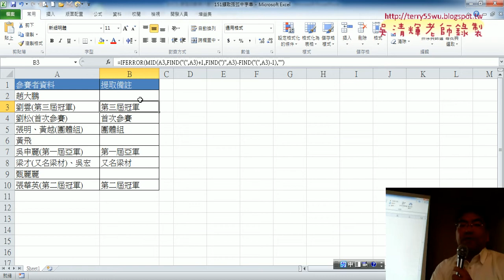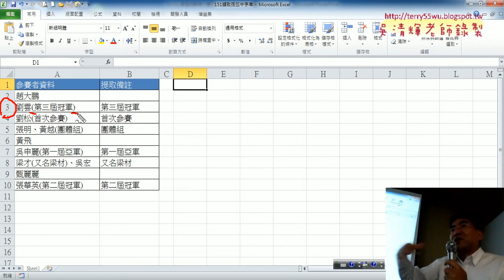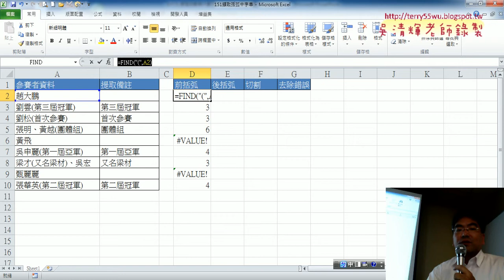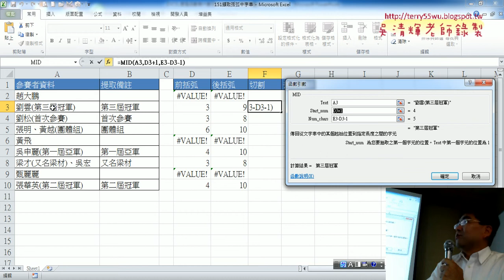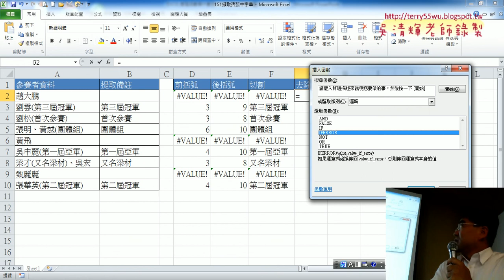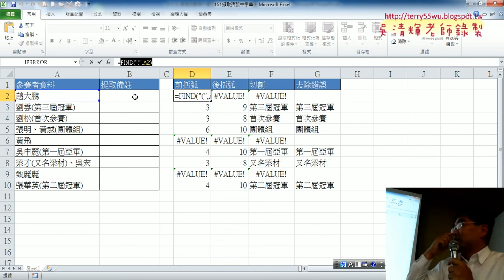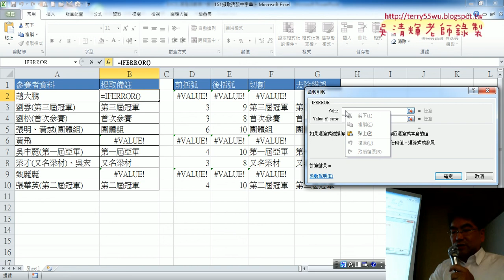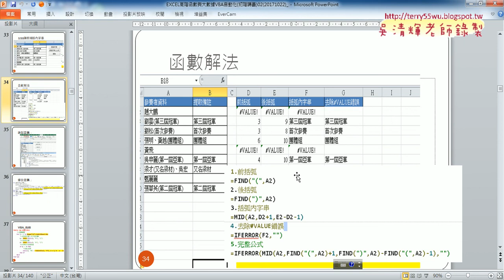01 151擷取括弧中字串函數說明